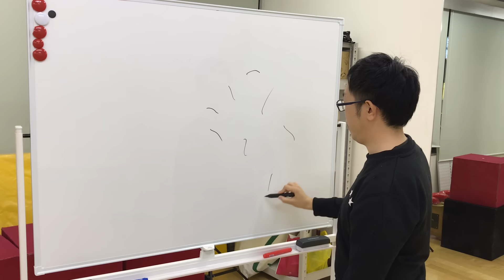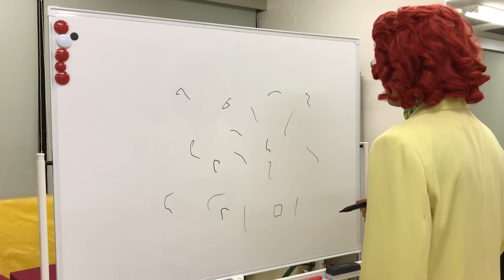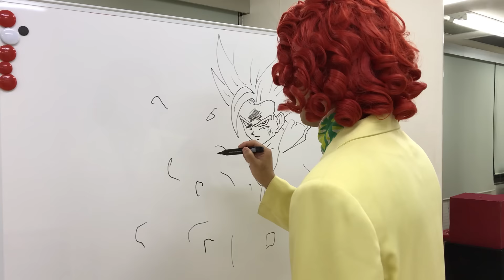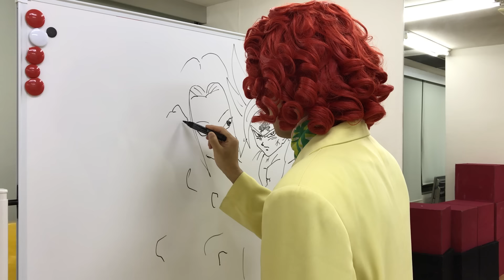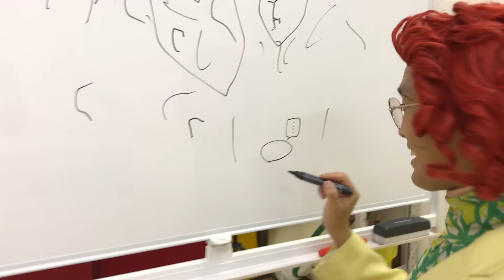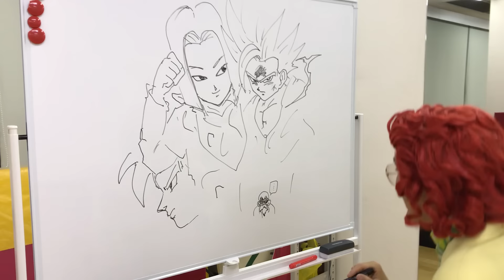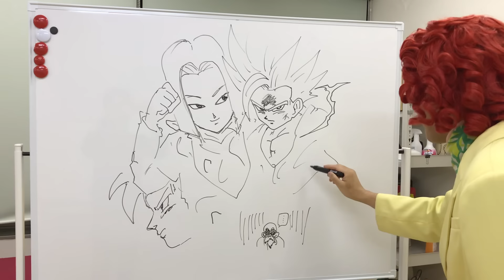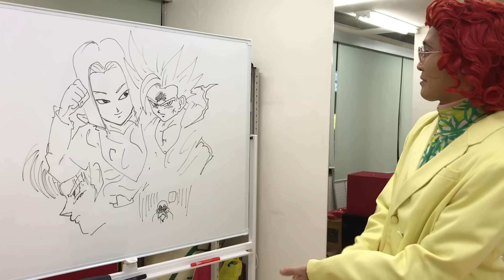【番げぇ編11】適当な線をドラゴンボールのイラストに変える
ドラゴンボールの孫悟空の声優でお馴染み野沢雅子さん(アイデンティティ田島)が、相方が適当に描いた線を使ってドラゴンボールのキャラを完成させるシリーズ。今回は1キャラではなく2キャラ描く！？